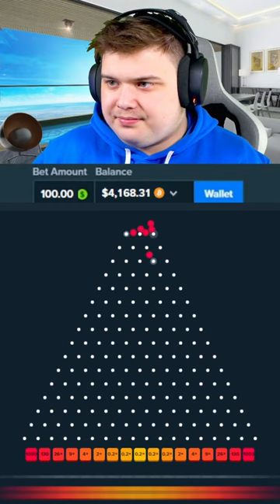BIG PROFITS On HIGH RISK PLINKO!!.. (Stake Originals)